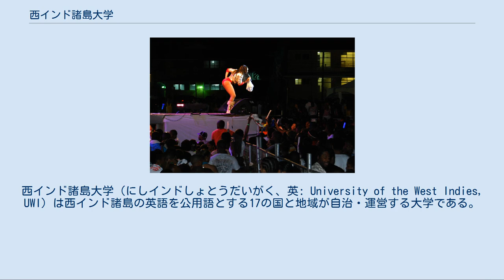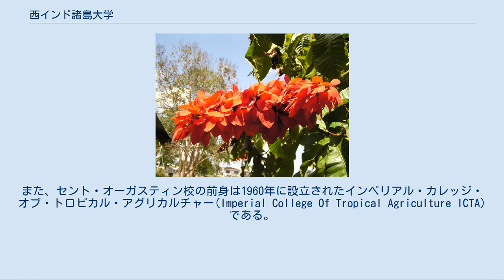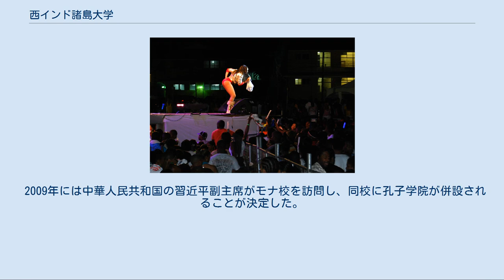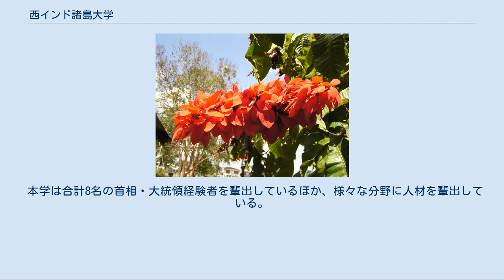西インド諸島大学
トリニダード・トバゴ
西インド諸島大学（にしインドしょとうだいがく、英: University of the West Indies, UWI）は西インド諸島の英語を公用語とする17の国と地域が自治・運営する大学である。
 本学を自治・運営する17の国と地域の構成はイギリス連邦の一員、またはイギリスの海外準州であるアンギラ、アンティグア・バーブーダ、バハマ、バルバドス、ベリーズ、バミューダ諸島、イギリス領バージン諸島、ケイマン諸島、ドミニカ国、グレナダ、ジャマイカ、モントセラト、セントクリストファー・ネイビス、セントルシア、セントビンセント・グレナディーン、トリニダード・トバゴ、タークス・カイコス諸島である。
 本学はジャマイカのモナ、トリニダード・トバゴのセント・オーガスティン、バルバドスのケイブヒルの三つのキャンパスがある。
さらに、トリニダード・トバゴのマウントホープとジャマイカのモンテゴ・ベイには副キャンパスが、バハマのナッソーにはホテル・観光学部がある。
さらに生涯学習分校がその他13の国と地域にあり、住み込みの講師が配置されている。
各々のキャンパスには共通の学部として法学部、教育学部、社会科学部がある。
また、モナ校とケイブヒル校には医学部、純粋・応用科学部が、セント・オーガスティン校には自然科学部と農学部、医学部、工学部が設置されている。
また、2009年現在の在学者数は約36000人である。
 セント・オーガスティン校の庭に咲くチャコニアの花 2009年、セント・オーガスティン校で行われたUWI Splashにおけるデストラ・ガルシア公演の様子 本学の前身は1948年、西インド諸島地域において「経済と文化の可能性を拓く」ことを目標に、ロンドン大学の海外独立法人としてジャマイカのモナに設立された西インド諸島ユニバーシティ・カレッジ (The University College of the West Indies, UCWI) である。
また、セント・オーガスティン校の前身は1960年に設立されたインペリアル・カレッジ・オブ・トロピカル・アグリカルチャー(Imperial College Of Tropical Agriculture ICTA)である。
ケイブヒル校も1963年に設立されたICTAの分校がその前身である。
 1950年、本学は西インド諸島大学と名前を変え、アリス・オブ・オールバニ、アスローン伯爵夫人が初代総長に就任した。
また、黒人初のノーベル経済学賞受賞者であるセントルシア出身の開発経済学者アーサー・ルイスは、1958年から1960年の間UCWIの総長を、1960年から1963年の間は本学の副総長を務めた。
 1962年に本学はロンドン大学との提携関係から完全に独立した。
 ルイスの後を次いで1963年からはフィリップ・シャーロックが、1969年から1974年まではロイ・マーシャルが副総長を務めた。
1974年からはアストン・ザカリア・プレストンが副総長を務めたが、1986年7月24日、職務中に急死してしまった。
 1988年からの副総長はアリスター・マッキンタイアであった。
マッキンタイアは1998年に名誉退職した。
1998年から2004年はレックス・ネトルフォードが務めた。
2009年現在の副総長はナイジェル・ハリスである。
 2009年には中華人民共和国の習近平副主席がモナ校を訪問し、同校に孔子学院が併設されることが決定した。
 本学は合計8名の首相・大統領経験者を輩出しているほか、様々な分野に人材を輩出している。